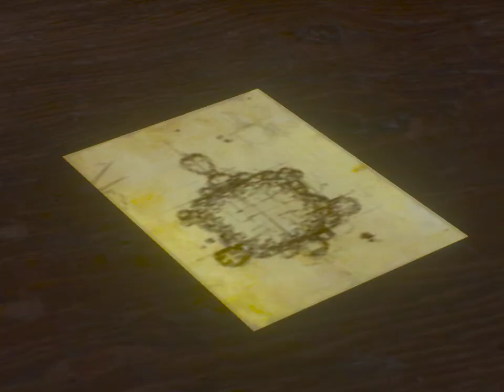wiedzmin 3 odc.17 - przyjęcie u wampirzycy